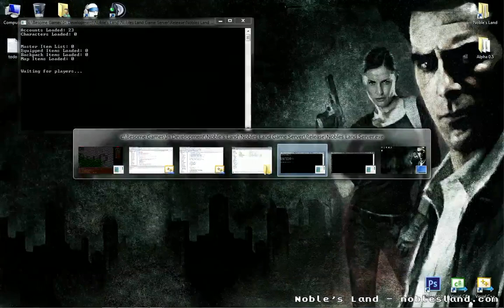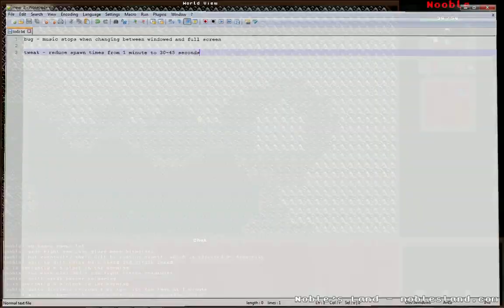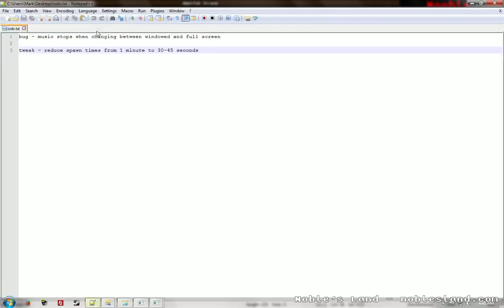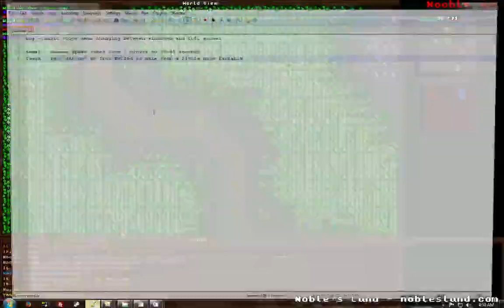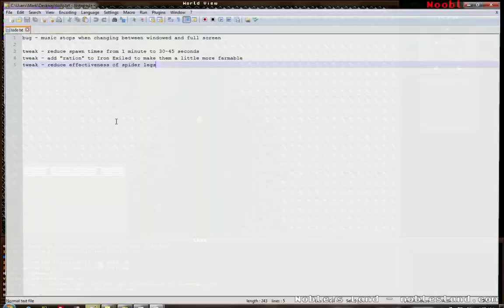Noble's Land - Alpha 0.5 - Playtesting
In this video I'm playtesting the early content player will experience in Alpha 0.5. I'm mostly testing damage, hit point restoration from food, drop rates, how long it takes to level, respawn rates, and other similar settings. Throughout the video you can see a new character go from level 0-6. The video ends with me completing a full Iron set and transforming into an Iron Warrior.